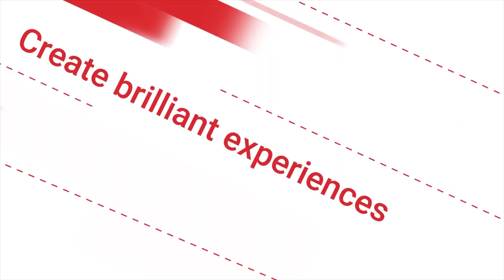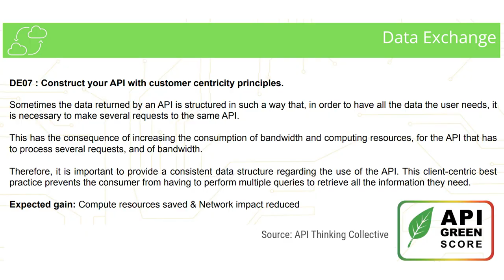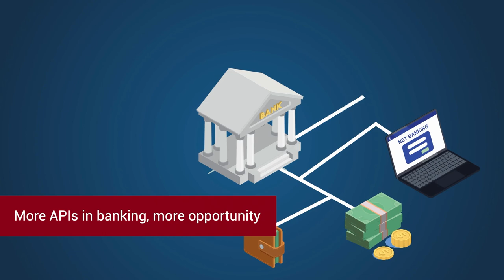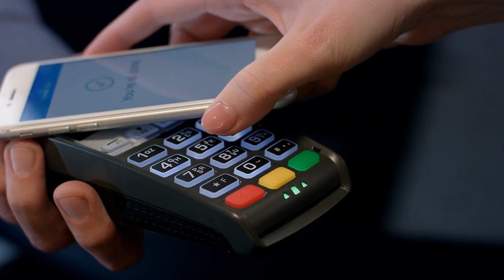Axway Digital News Desk - Feb 2023 | Green APIs, airline tech disruptions, and banks opening up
Head over to the blog for more details on these stories and much more

This month: an API Green Score could promote more sustainable digital transformation and airlines are tackling the tech troubles that caused massive flight cancellations over the Holidays. Plus, banks are opening up with APIs and shifting priorities; Mr. Open Banking chimes in on why they should seize the opportunity to innovate.

Watch the Digital News Desk with Axway’s Lydia Defranchi, joined by Head of Open Banking Eyal Sivan.